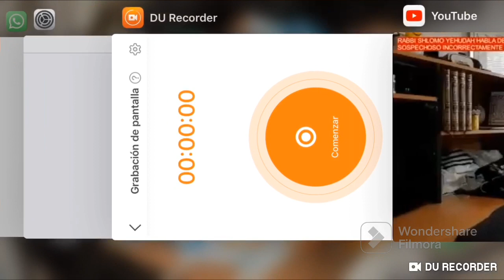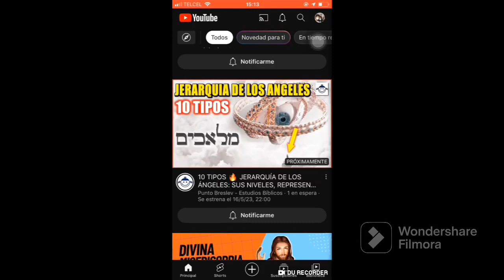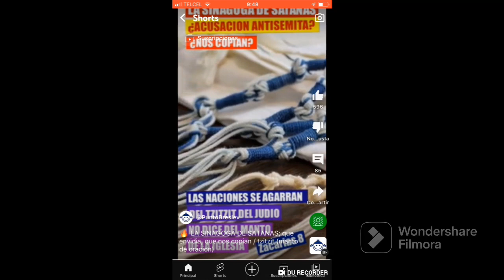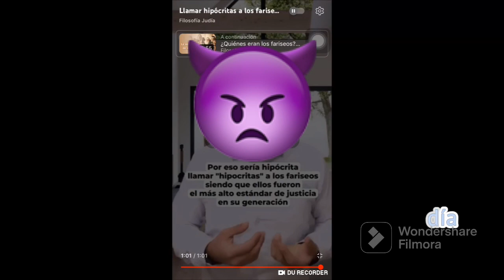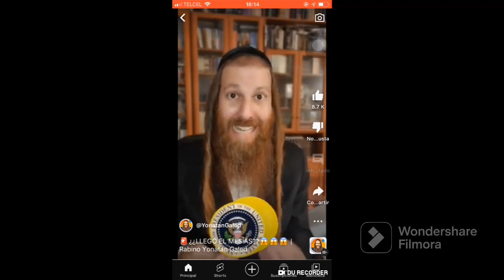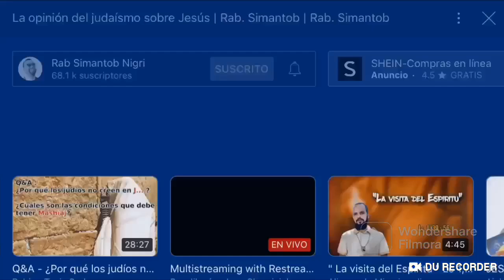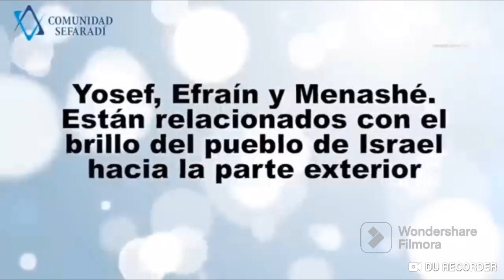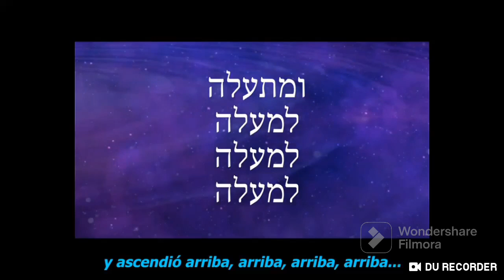Por Ésta Razón LosJudíos no Creen en Jesús Como el Mesías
Luces, Cámara, Acción

Hola Papus y Mamus

Shalom

Comenzamos

Y A Continuación Hoy En @PackoRoosalesOficial Verás Un Video Documental Dividido en 5 Partes del Porqué Los Judíos no Aceptan a Jesús Cómo el Mesías y Algunos Sabios, Eruditos, Rabinos y Estudiosos Judíos Cómo @rabinosimantobnigri7034 @rabtuvia @COMUNIDADSEFARADIMEXICO @YonatanGaled @irvinggatell89 @nadiacattan y @EnlaceJudio y También Un Judío Mesiánico @Morehjoseluis23 y 2 Cristianos Cómo @canalvarondeazusa y @rinconapologetico y 2 Payasos Apóstatas y Falsos Judíos Ortodoxos Como @PuntoBreslev y @filosofiajudia

Contacto con Packo

Grupos

Canales Judíos en YouTube

Canales Cristianos en YouTube